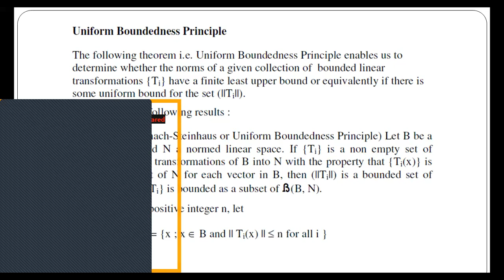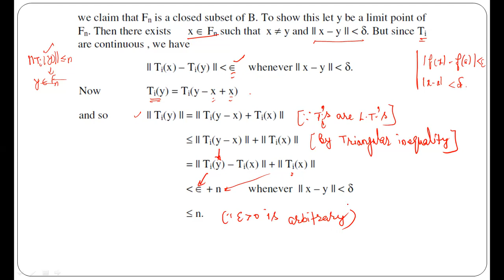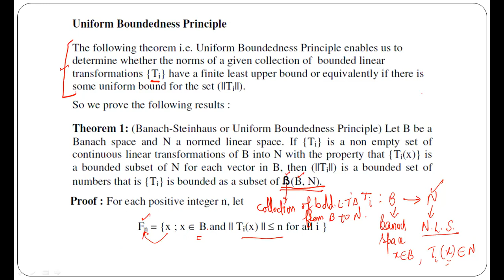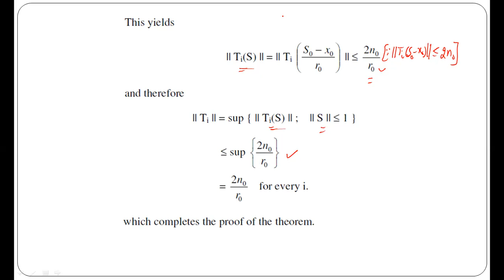UNIFORM BOUNDEDNESS PRINCIPLE II BANACH STEINHAUS THEOREM II M.SC. MATHEMATICS IIFUNCTIONAL ANALYSIS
In this video, we have proved one of the very important findings of Functional Analysis, uniform boundedness principle or Banach Steinhaus theorem. This video is very helpful for M.Sc. Mathematics students of any university.

Hope so all of you will enjoy it.

boundedness principle
m.sc.
shiv academy
Dr. Manoj
manoj kumar